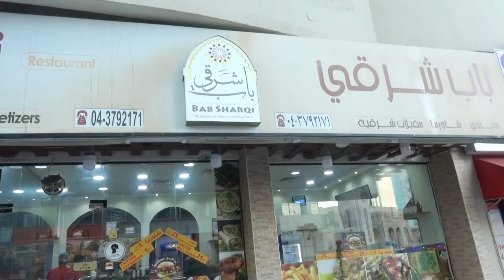Bab Sharqi Restaurant